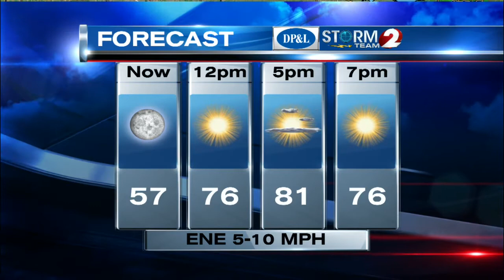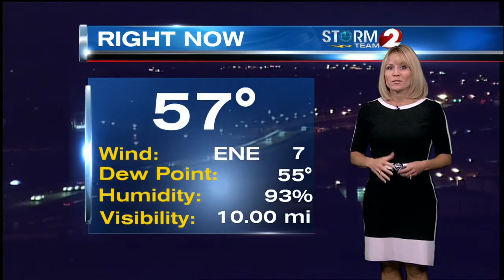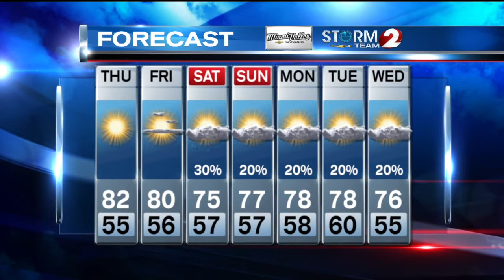AM Forecast 9-24-15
A couple more warm, sunny days before some changes.